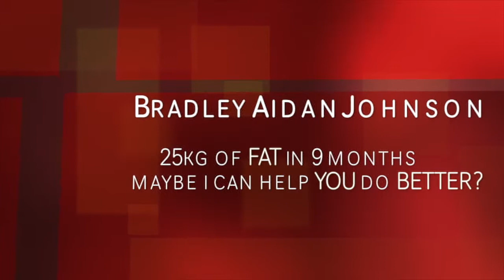Bodybuilding Dictionary: Cardio